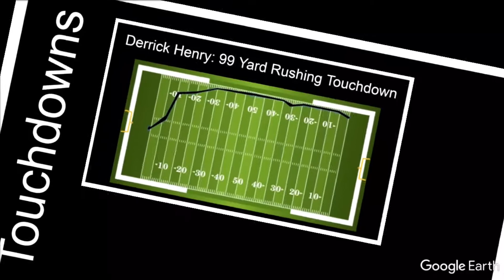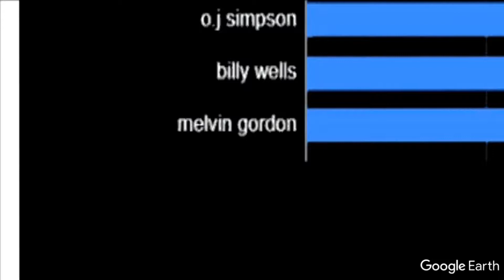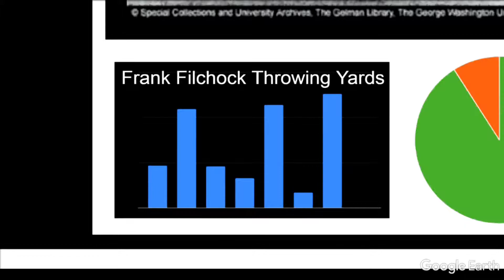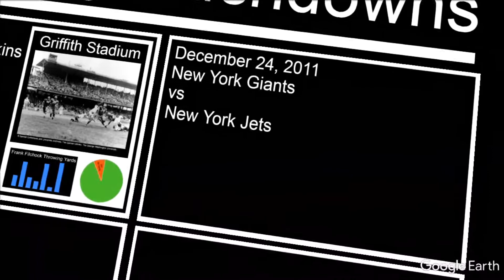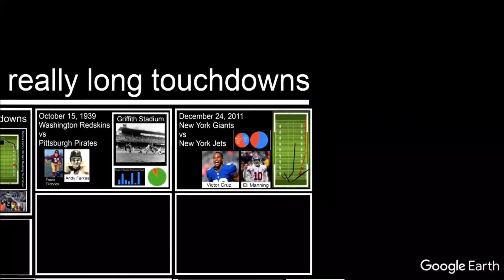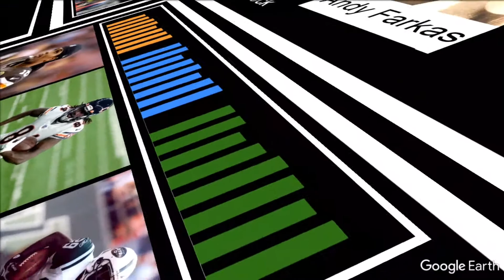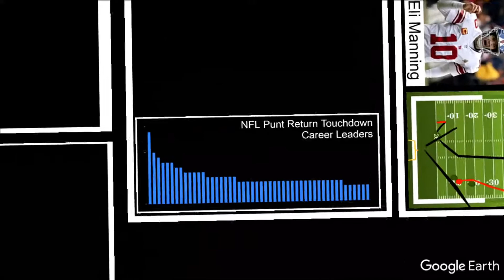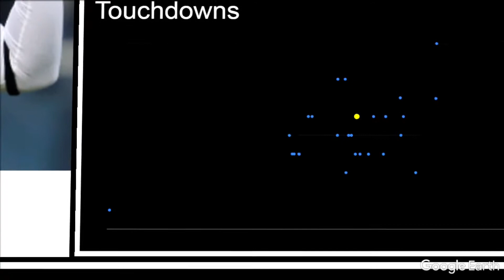really really long touchdowns | analytical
this video is about really long touchdowns.
part 2 comes out when i feel like it